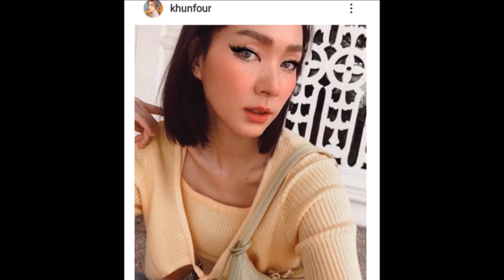โฟร์ ลบภาพ ธามไท และทั้งคู่เลิกติดตามกัน !!!